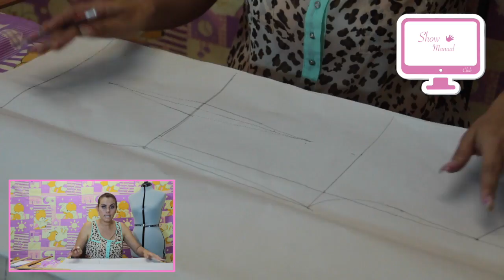Show Manual 93 (Telas-Trazo Basico)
*Telas: Karla Aguirre/Trazo Basico